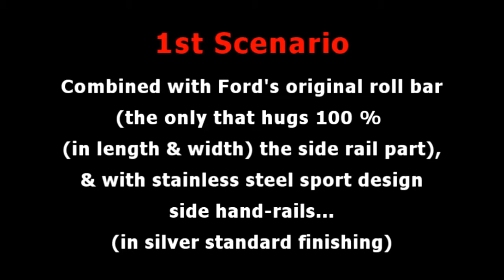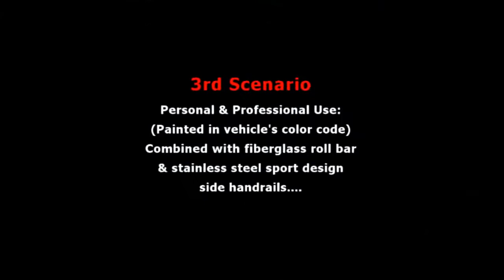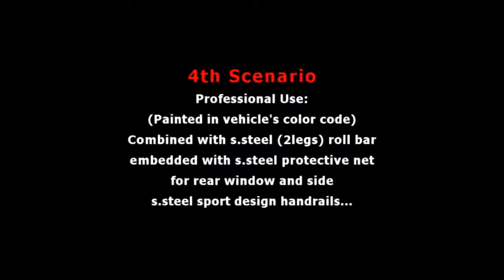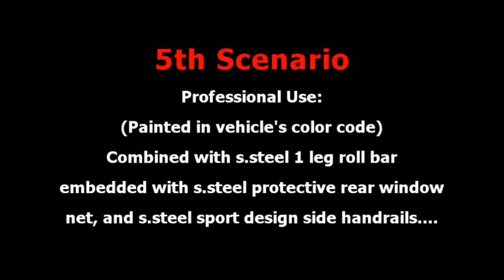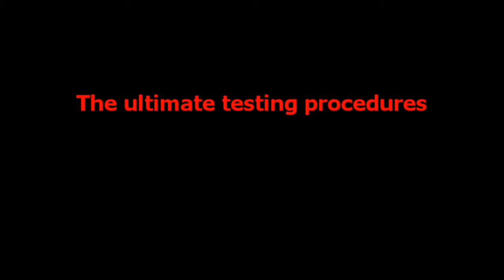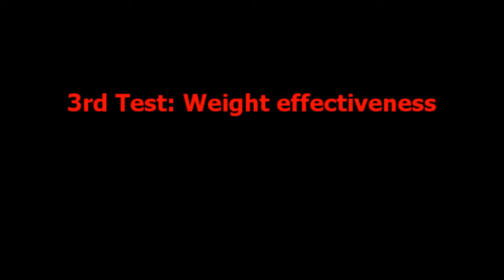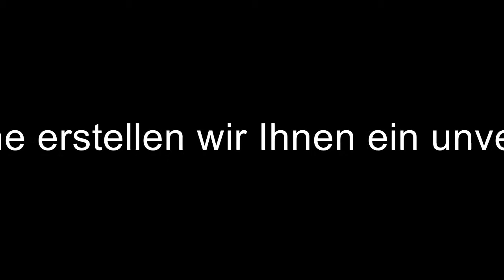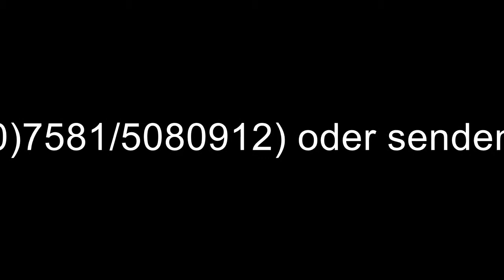Ford Ranger DC ab 2012+ und 2016+ Facelift TESSER4x4 und BLUEICE TRADING LTD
Servicestation für TESSER4x4 Offroad Zubehör Pickup, Accessories Rollcover Laderaumabdeckung und Rollverdeck, Überrollbügel, Rollbar für PICKUP Mitsubishi L200, Toyota Hilux, Ford Ranger Wildtrak 2012+ und 2016+, Nissan D40 D23 NP300, Fiat Fullback, Mercedes Benz, Ssang Yong, ISUZU D-Max, Mazda BT-50, VW Volkswagen Amarok Canyon Aventura.
Versandhandel und Montage

Sie finden uns bei eBay, eBay Kleinanzeigen und Amazon sowie auf den folgenden Webseiten und Shops:

Impressum
BLUEICE TRADING LTD
Michel-Buck-Str. 7
88348 Bad Saulgau